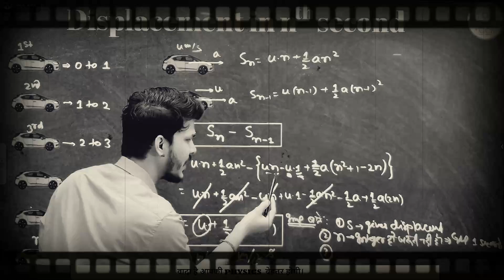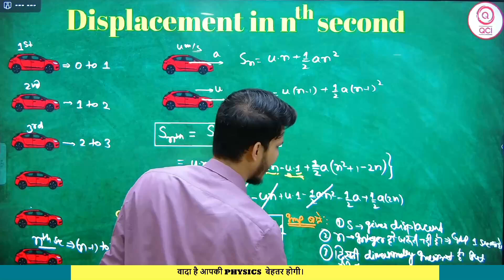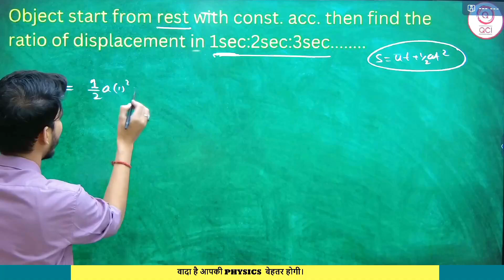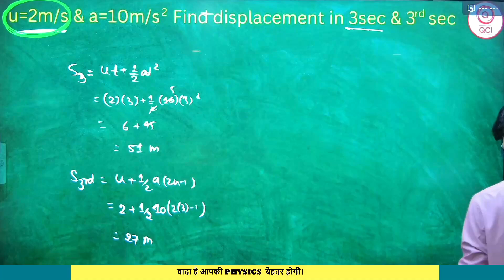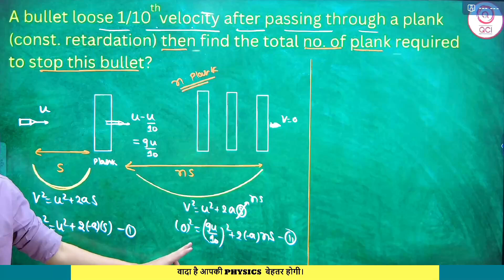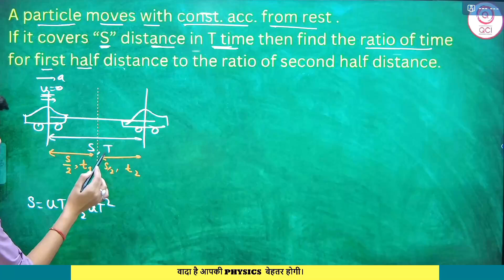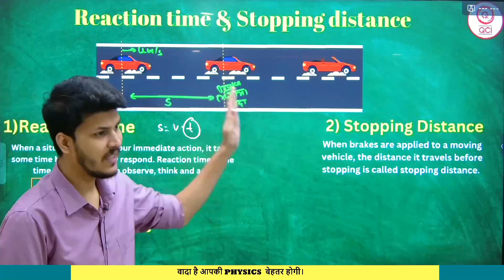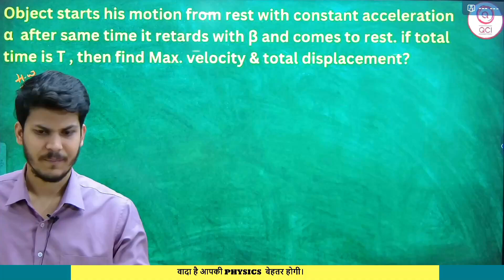KINEMATICS LEC -5 11th + DROPPER | NEET/JEE 2024 | ENGLISH MEDIUM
🧐 👉🏼 अपने सपनो को पूरा करें QCI परिवार अपके साथ है।

"Striving for success without a proper guidance, strategy and hard work is like trying to harvest where you haven’t planted."

SUCCESS🏆 comes with Dedicated Continuous Hardwork
🤷🏻‍ Enroll forJEE/ NEET 2025 ONLINE or OFFLINE Classroom Program

🧐 Brace up for JEE/NEET 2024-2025..!! Take the Next Step..!!
             QUALIFIER CAREER INSTITUTE - QCI GURUKUL FOR PHYSICS